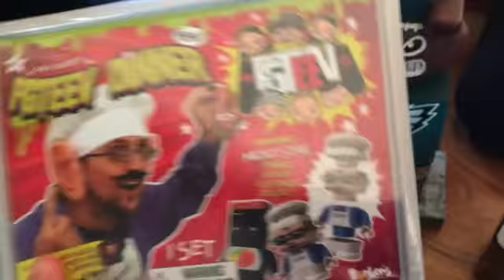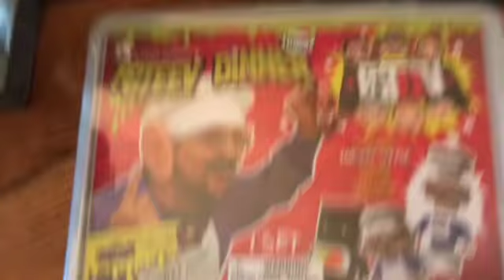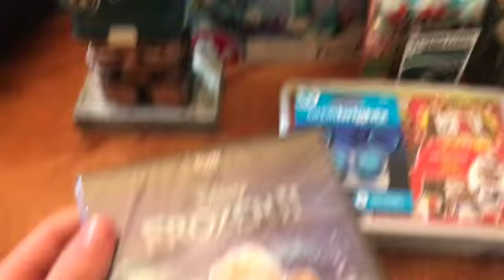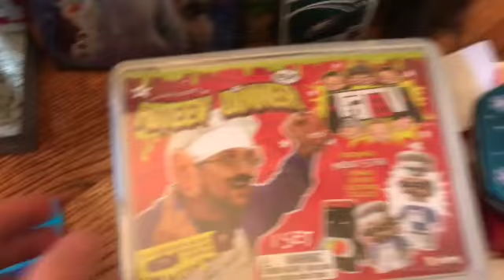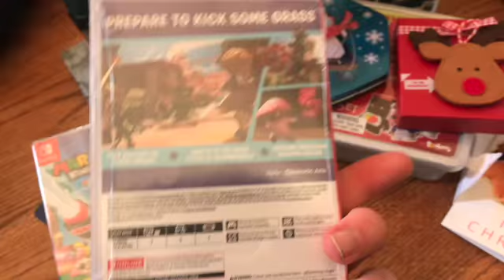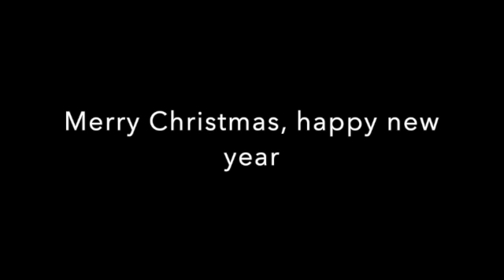A day after Christmas (X-mas vlog with my mom’s house) 2021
a day after Christmas (X-mas vlog with my half family)
a day of filming December 25, 2021 Next month "LET'S GO"